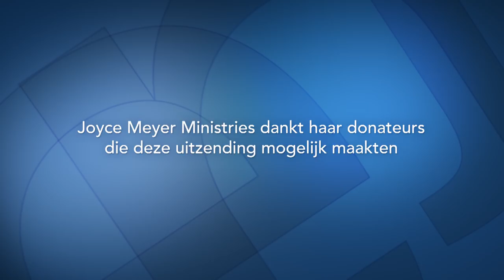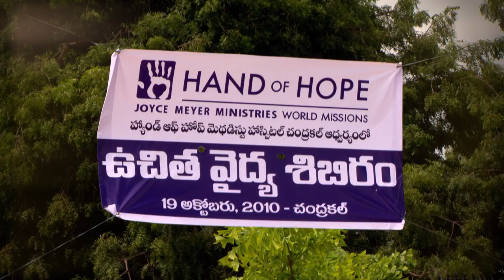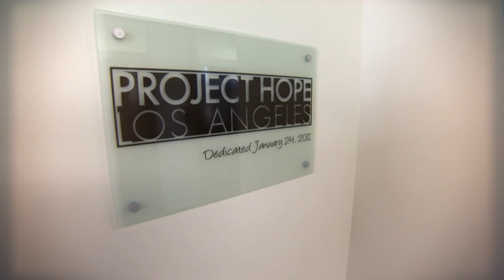Gelukkig zijn en blijven - maar hoe? (1) – Joyce Meyer – Met Jezus in je dagelijks leven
"Gelukkig zijn" lijkt een fundamentele behoefte van mensen te zijn. Joyce Meyer spreekt in deze uitzending over hoe we een positieve houding kunnen houden, ook als we ons in een moeilijke levensfase bevinden.